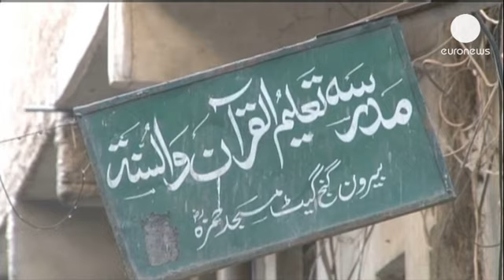Karzaï demande l'aide du Pakistan pour dialoguer avec les talibans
Hamid Karzaï a fait le déplacement à Islamabad pour demander de l'aide afin d'établir un...

Hamid Karzaï a fait le déplacement à Islamabad pour demander de l'aide afin d'établir un dialogue direct avec les talibans. Le président afghan a besoin de son voisin pakistanais pour mettre sur pied des négociations de paix. Mais Kaboul entretient des rapports orageux avec Islamabad et l'accuse régulièrement de jouer un double jeu et d'aider l'insurrection talibane.

Officiellement Nawaz Sharif a affiché ses bonnes intentions. "Le Pakistan va continuer de faciliter, par tous les moyens possibles, les efforts de la communauté internationale pour la réalisation de cet objectif noble" a dit le Premier ministre pakistanais. "Nous pensons que cela est impératif pour mettre fin au conflit et à l'instabilité" dans la région".

Une timide amorce de négociations était apparue avant de capoter en juin dernier après l'ouverture d'une représentation des talibans afghans, à Doha, au Qatar, avec plaque et drapeau, une vitrine qui a ulcéré au plus haut point le président Karzaï. Pour l'instant, les talibans afghans refusent de négocier avec celui qu'ils considèrent comme la marionnette des Etats-Unis.